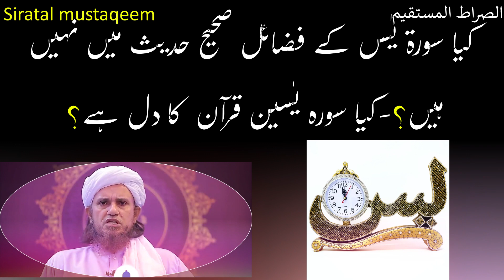Kya Surah Yaseen Quran ka Dil hai? | Surah Yaseen Ki Fazilat ki Hadeesen | سوره یٰسین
آبِ زمزم کھڑے کھڑے ہوکر پینا چاہیے یا بیٹھ کر؟ , Kya Zamzam Khade Hokar Pena Chaiye Ya Baith Kar? | How to drink Aab e ZAM ZAM

Rizq me Barkat ka Asan Tariqa | رزق میں برکت والا آسان عمل | Rizq me Barkat Wala Amal
کیا سوره یٰسین قرآن کا دل ہے؟
کیا سورة يٰسں کے فضائل والی حدیثیں ضعیف ہیں؟

I have made according to Youtube copyright policy,

سب اسکرائب کیجئے، شیرکیجئے ، اور کمنٹس کے ذریے مجھے مشورہ دیجئے، جزاک الله خیرا ,